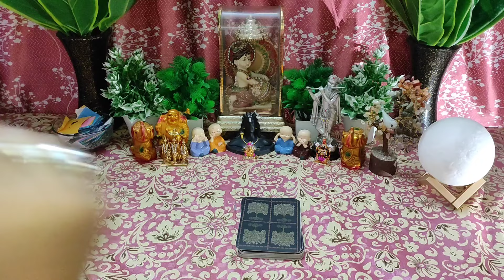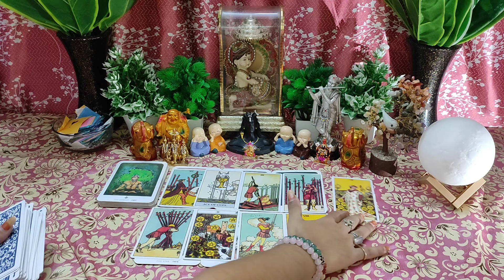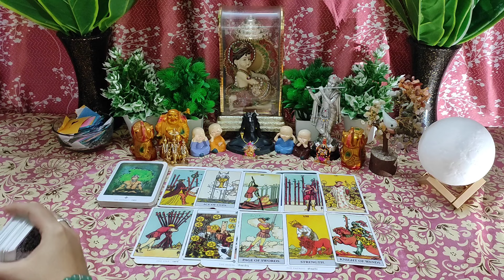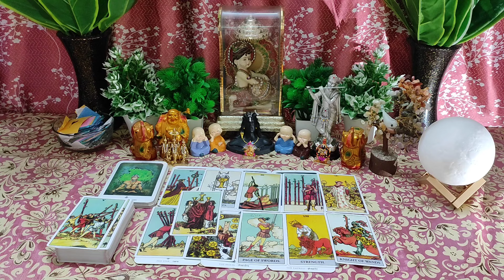❤YE TO SAB KUCH BADAL GAYA I CURRENT FEELINGS I COLLECTIVE HINDI TIMELESS TAROT READING